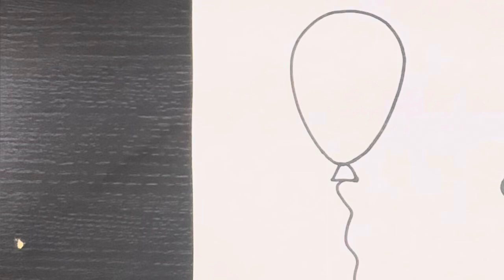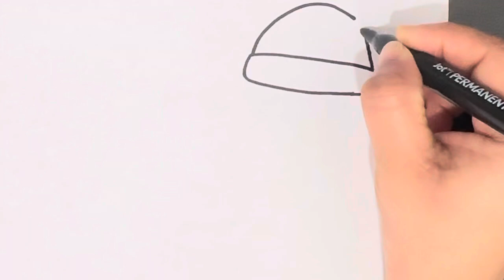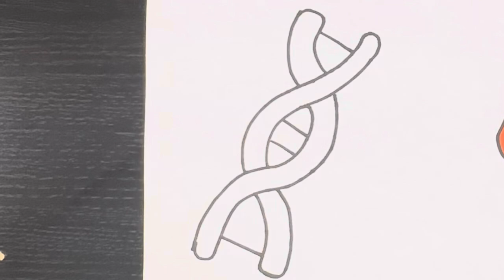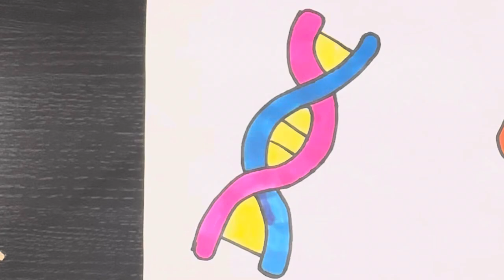Drawing for kids 🧒 || easy drawing and colouring # tutorial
easy drawing,
drawing,
simple drawing,
drawing tutorial,
drawings,
drawing easy,
easy drawings,
cute drawings
scenery drawing,
drawing videos,
drawing lessons,
noman's drawing,
ap drawing,
dog drawing,
cute easy drawings,
kids drawing,
easy drawing for beginners,
nature drawing,
colour drawing,
pencil drawing,
animals drawing,